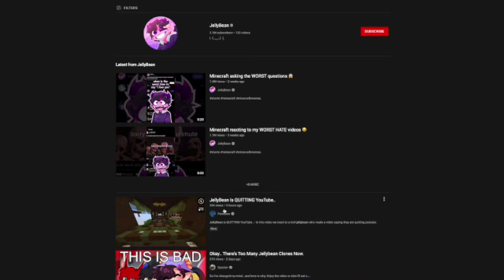If i cringe i die-Jellybean